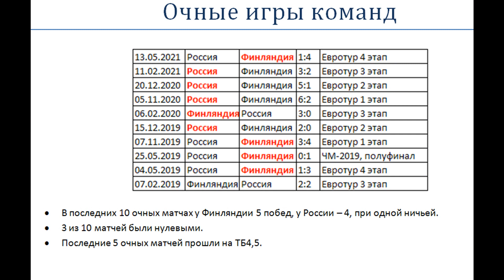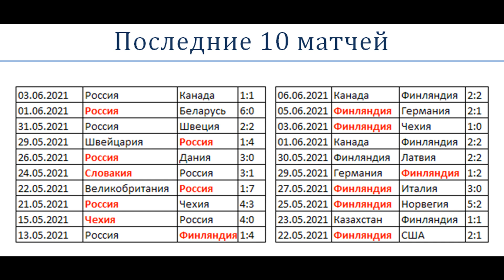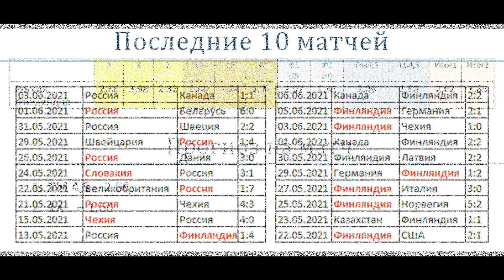Россия Финляндия, прогноз 11 ноября (Евротур, Кубок Карьяла)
Россия хорошо выступила на минувшем  Евротуре, Финляндия - плохо, на на ЧМ получилось все наоборот. Повторится ли данная тенденция в новом сезоне?